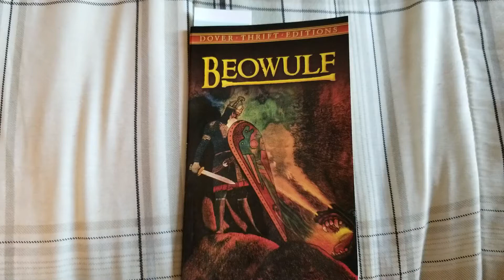Beowulf - ch 29, 30, 31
Dover Thrift Edition,  2015, translated by Robert Kay Gordon,  Classical Conversations Challenge 2